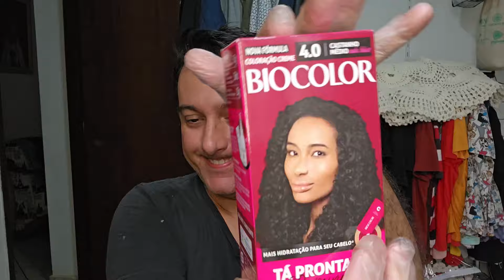SAÍMOS A NOITE PRA ABASTECER O CARRO E COMPRAR ARROZ E PASSAMOS MAIOR SUSTO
Vlog. No vídeo de hoje mostro como ficou a louça que lavei na lava louça. Fomos comprar arroz e abastecer o carro e levamos maior susto. Limpei a cozinha.